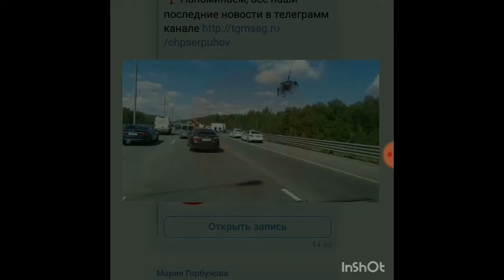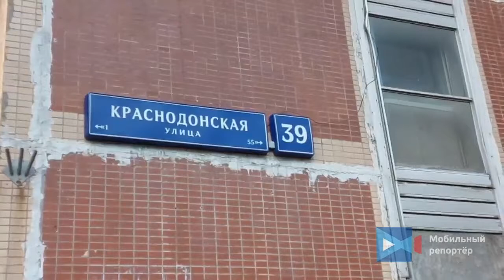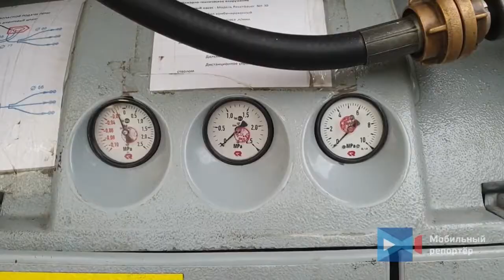Сводка ЧП с 10. 08. 20 по 14. 08. 20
1. 10 августа днём в центре Москвы произошло ДТП. На Люсиновской улице столкнулись а/м "Хёндэ Крета" и "Рено Логан".

Оба автомобиля двигались со стороны Серпуховской площади в попутном направлении. В районе дома №15 водитель а/м "Рено" решил перестроиться в соседний ряд. Приступив к манёвру в его автомобиль сзади врезался а/м "Хёндэ", водитель которого не успел вовремя затормозить.

В результате столкновения а/м "Рено" развернуло на 180 градусов и отбросило на тротуар. По счастливой случайности в момент ДТП на тротуаре не было пешеходов и никто серьёзно не пострадал. К месту аварии прибыл пожарный расчёт и сотрудники ГИБДД. Обстоятельства ДТП устанавливаются. Движение транспорта затруднено.

2. ДТП на 60 км трассы М2 (Симферопольское шоссе).

3. Вечером 10 августа на юго-востоке Москвы произошло ДТП. В районе дома 39 по Краснодонской улице автомобиль сбил пешехода, от полученных травм он скончался На месте произошедшего работают оперативные службы. Все обстоятельства случившегося выясняются.

4. Рублево-Успенское шоссе. ДТП с пострадавшими

5. ДТП двух автомобилей на северо-востоке Москвы.
Машины столкнулись на Северном бульваре.

6. Ленинградское шоссе, д. 84 (напротив). При движении в сторону центра а/м "Форд" врезался в попутный самосвал "МАЗ". В ДТП пострадал водитель легкового автомобиля. От госпитализации он отказался.

7. Один автомобиль перевернулся в результате ДТП на МКАДе между Ярославским и Щелковским шоссе. Информации о пострадавших не поступало.

8. ул. 800-летия Москвы, д. 26, к.1. На 9 этаже произошло возгорание на балконе. Огонь частично ушёл в квартиру и на вышележащий балкон. В горящей квартире и выше никого не было. Пострадавших нет. Площадь пожара составила 9 кв. метров. По предварительной версии причиной пожара стал брошенный окурок.

9.  Три человека получили травмы в результате ДТП с участием четырех автомобилей в Одинцовском городском округе, сообщили Агентству городских новостей «Москва» в пресс-службе ГУ МВД России по Московской области. «По предварительной информации, 12 августа на 39 км ЦКАД в Одинцовском городском округе произошло попутное столкновение четырех транспортных средств: грузовой автомобиль MAN, легковые автомобили ВАЗ-2115 и KIA, автомобиль скорой медицинской помощи. В результате ДТП травмы различной степени тяжести получили водитель и фельдшер машины скорой помощи, а также водитель ВАЗ-2115», - сказал сотрудник пресс-службы. По его словам, на месте работают сотрудники ДПС, выясняются обстоятельства происшествия.
10. Трасса М2, в районе поворота на Перхурово. Произошло попутное столкновение грузовика "тонар" и автомобиля ГИБДД. В результате ДТП сотрудник ГИБДД скончался в карете Медицины катастроф Серпухова.

11. При съезде с внутренней стороны МКАД перевернулся мусоровоз "Форд". В результате ДТП пострадал водитель. Для поднятия тягача был вызван эвакуатор.

12. На Ярославском шоссе загорелся автобус. Кадры происшествия прислали очевидцы. По предварительным данным, все происходит за городом Пушкино.

Видно, что автобус полностью в огне. Были там люди и есть ли пострадавшие, пока не ясно.

13. Один человек пострадал в ДТП на юго-западе Москвы. На 43 км. МКАД произошло ДТП автомобилей «Ауди» и «ГАЗель». В результате аварии автомобиль «ГАЗель опрокинулся на бок. В аварии пострадал 1 человек. На место прибыли оперативные службы города. Причины ДТП установит группа разбора.

14. Ул. Октябрьская. Пожар на кровле здания. Предварительная площадь пожара 50 кв.м.

15. Вечером 14 августа на ул. 8-я Текстильщиков в ходе гидравлических испытаний произошёл прорыв горячего водоснабжения. Сейчас ведутся работы по устранению последствий. Близлежащие улицы перекрыты.